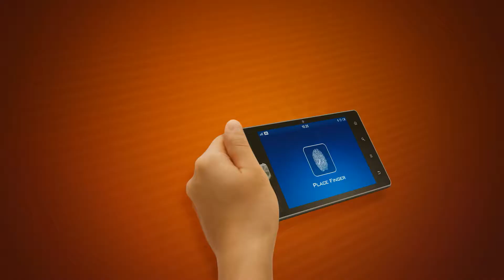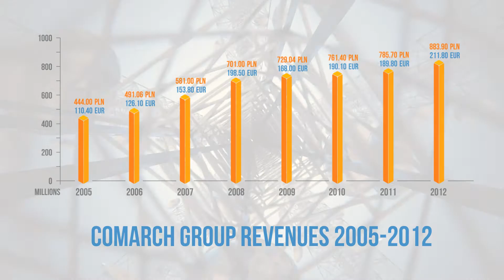Comarch - your partner in the digital era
COMARCH specializes in the design, implementation and integration of advanced IT solutions for loyalty programs, exchange of electronic documents and business information, sales process management with support systems and mobile applications, management of document flow of a company and provides efficient and reliable services in the area of IT infrastructure management.